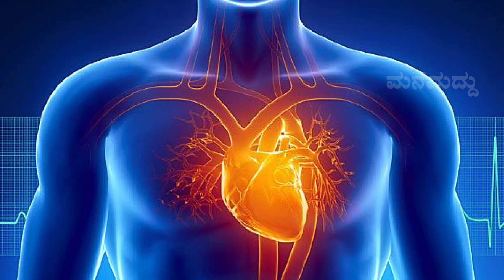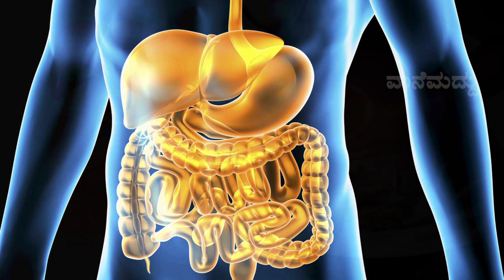ಸಾಂಬ್ರಾಣಿ ಗಡ್ಡೆ ಎಲ್ಲೇ ಸಿಕ್ಕಿದ್ರೂ ತಪ್ಪದೇ ಹೀಗೆ ಬಳಸಿ. ತಿನ್ನೋದ್ರಿಂದ ಏನಾಗತ್ತೆ ಗೊತ್ತಾ| Kannada Health Tips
In My Channel You Can look for :
1. Home Remedy in Kannada          (ಕನ್ನಡದಲ್ಲಿ ಮನೆಮದ್ದು)
2. Simple Home Remedies             (ಸರಳ ಮನೆಮದ್ದುಗಳು)
3. Healthy Food Recipe in Kannada  (ಆರೋಗ್ಯಕರ ಅಡುಗೆಗಳ ರೆಸಿಪಿಗಳು)
4. Health secrets and tips to make your life easy